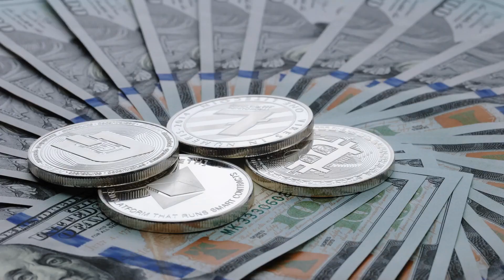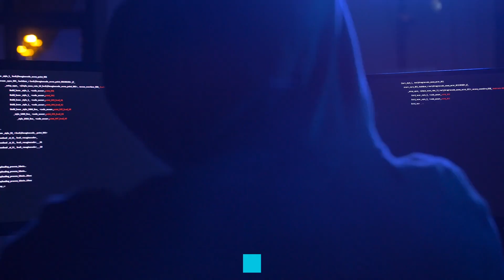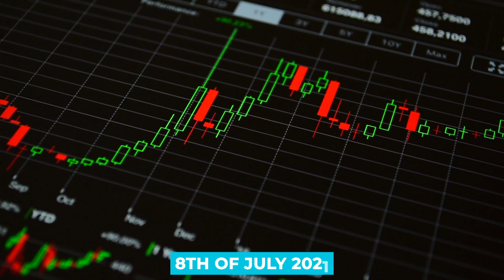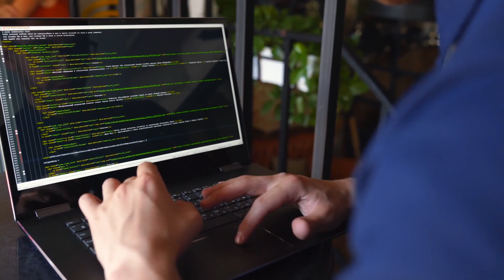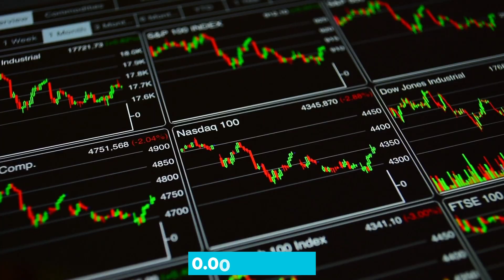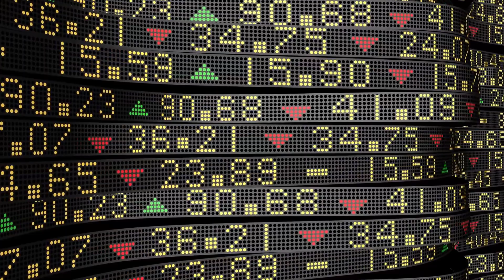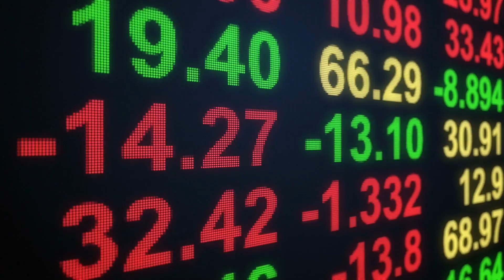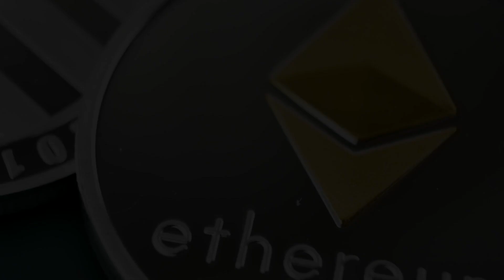COULD THIS NEW COIN OVERTAKE SHIBA INU COIN?!? (INSANE NEWS)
The Anonymous team came together to blacklist and create a safe place with balance in an otherwise unregulated BSC space that is filled with scams. The different skills that these developers bring together are combined to garner a huge social media following almost over night. They achieve a  market cap of 2 Million dollars in 2 hours, and a high of 7 million in 48 hours.

About Altcoin Paradise
🎥 Videos about Altcoins and Crypto trends
🎨 Written, voiced and produced by Altcoin Paradise